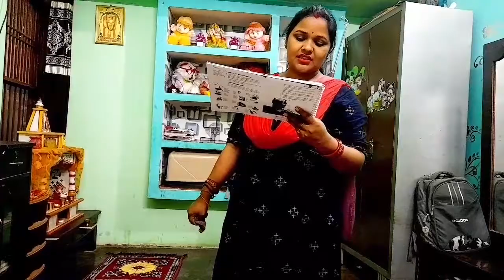😲ये कैसी खबर आ गई जिसे पढ़कर मैं शॉक हो गई ❤ indian village housewife routine/village wife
राधे राधे
Family

🌷🌷Youtuber vlogger🌷🌷

ये कैसी खबर आ गई जिसे पढ़कर मैं शॉक हो गई
indian village housewife routine
village wife
village food
indian vlogger
drishani vlog
daily routine housewife
house wife vlog
housewife vlog
housewife vlog channel
indian housewife
indian housewife youtuber channel
meenutty vlogs
Puspa full hd movie 2022
rozdhan sanjiv kumar jindal
2022